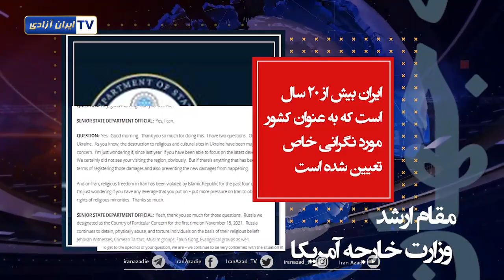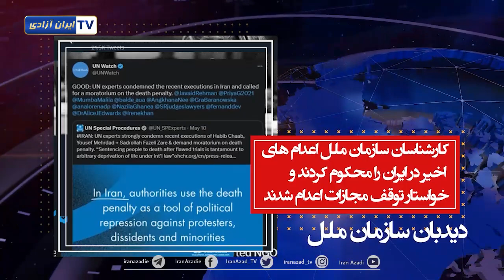ایران در آینه جهان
موضعگیری دولتها- شخصیتها و پارلمانترهای علیه رژیم و حمایت از مردم ایران
وزیر خارجه آمریکا: مردم در سراسر ایران تحت رهبری زنان جوان به اعتراضات مسالمت آمیز برای مطالبه حقوق بشر خودشان از جمله آزادی مذهب ادامه می دهند.
دیدبان سازمان ملل: بر اساس قوانین بین المللی محکوم کردن افراد به اعدام پس از محاکمه های ناقص به مثابه محرومیت خودسرانه از زندگی است